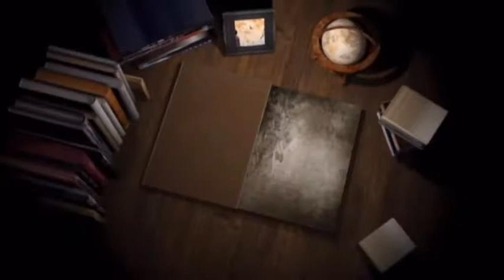479A 13 03 2018 Phagwar D V D